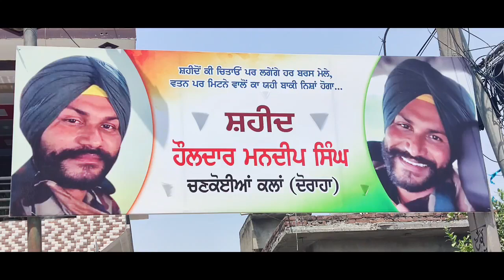शहीद हैड कांस्टेबल मनदीप सिंह जी को शत शत नमन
शहीद हैड कांस्टेबल मनदीप सिंह जी को शत शत नमन गांव चमकोलन कलां (दोहारा) जिला लुधियाना पंजाब के रहने वाले थे । 20/04/2023 को जम्मू कश्मीर के पूंछ जिले में हुए आंतकी हमले में शहीद होकर अमर हो गए आपके द्वारा देश के लिए दिये गए सर्वोच्च बलिदान पर पूरे भारत को आप पर और आपके परिवार पर गर्व है। मैं शहीद मनदीप सिंह को भावपूर्ण श्रद्धांजलि अर्पित कर परिवार के साथ हमेशा तैयार रहूंगा।
जय हिन्द।